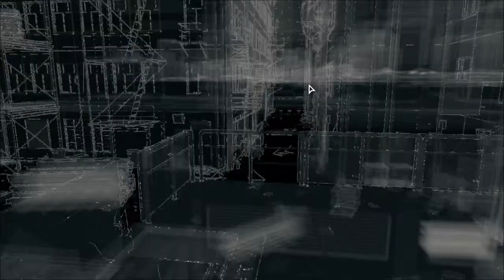Watch Dogs Gameplay Walkthrough - Part 6 (PC)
If you enjoyed this episode, please take some time to see my other videos on my channel.